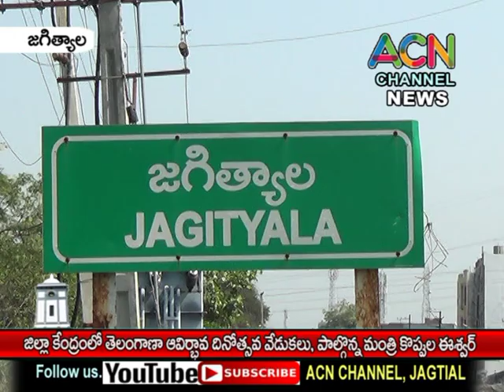జగిత్యాల జిల్లా కేంద్రంలో రాష్ట్ర ఆవిర్భావ దినోత్సవ వేడుకలు, పాల్గొన్నమంత్రి కొప్పుల ఈశ్వర్